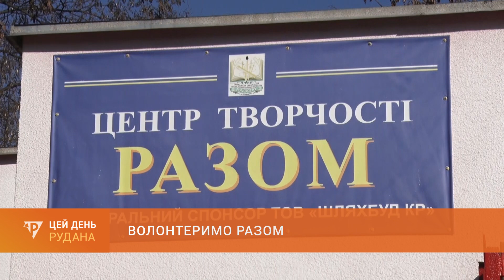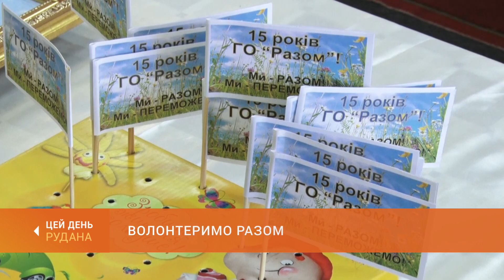Волонтеримо разом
Волонтерським осередком став Центр творчих інвалідів «Разом». Про його поміч військовим та переселенцям, - знає Надія Шевченко.